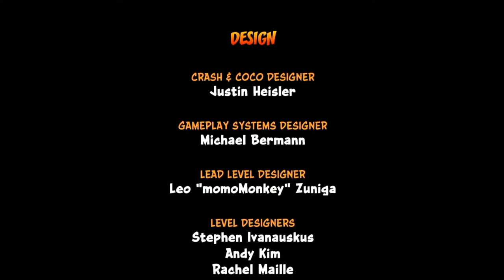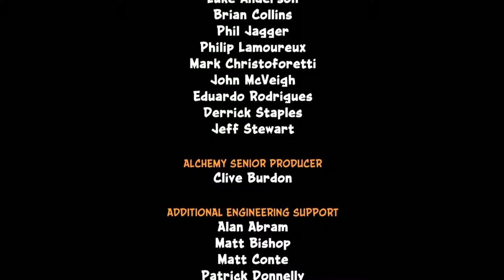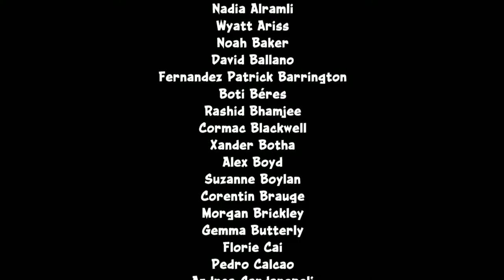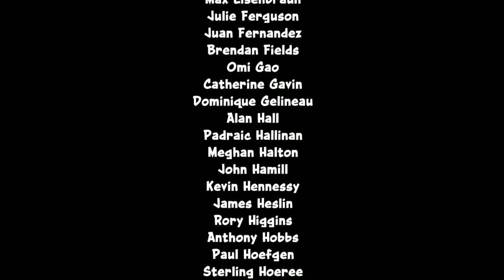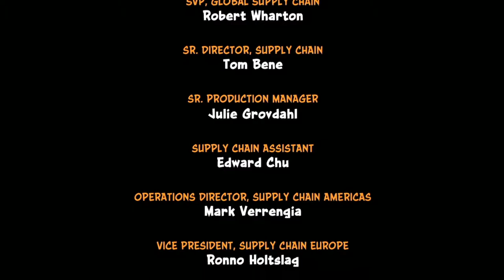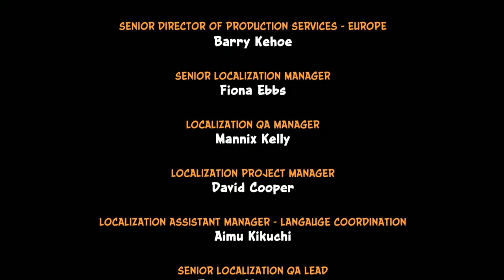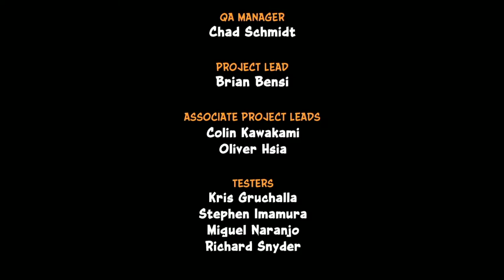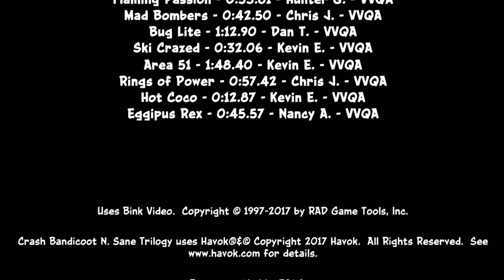Crash Bandicoot N.Sane Trilogy Gameplay Walkthrough ENDING - THE WUMPA ISLANDS (PS4)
FINALE - DR. NEO CORTEX

This is my game play of the game I grew up loving with and the very fist game I played in Playstation, Crash Bandicoot! Fall in love again with these comical characters as they revamped it with N.Sane graphics.

**This gameplay is intended for people who wants to see game plays without commentary, raging and just enjoy the game.**

NO BULLSHITS.
NO RAGING.
NO COMMENTS.